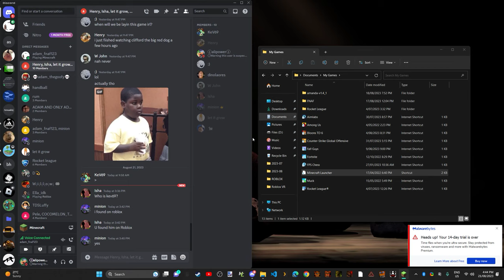Minecraft lets play with my friend adam